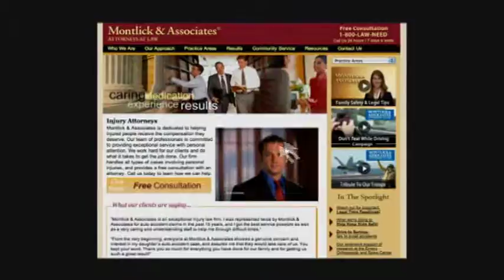Keep Kids Safe from Accidental Burns, by Montlick & Associates, Georgia Injury Attorneys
The firms Family Safety Advocate, Jacquie Palisi shares simple precautions parents can take inside and outside the home to reduce the risk of accidental burns as we observe National Burn Prevention Week. Also, download the Burn Prevention Safety Tips to protect your children from scalds and burns.  Visit www. montlick.com and click on "family safety."  Montlick & Associates, Helping Injured People Since 1984.